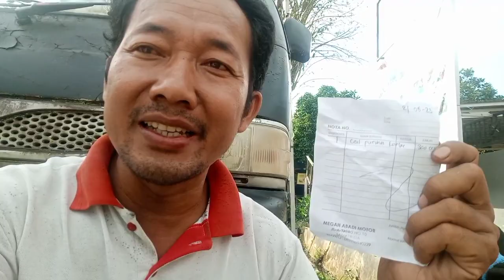carry tutura jarak 1kl mesin panas brebet tiba2 mesin mati susah di starter lagi